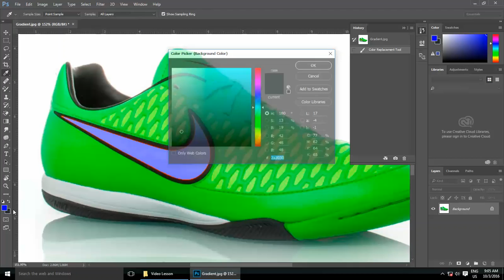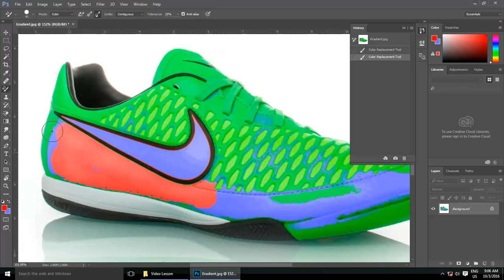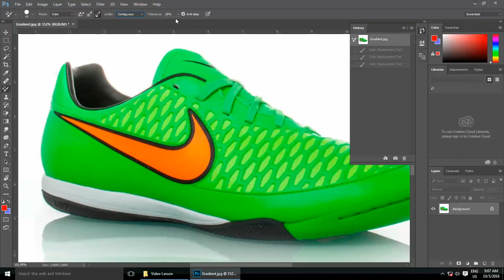25. Photoshop Color Replacement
Computer Training Lessons, Graphic Design, Photoshop Skill, Photoshop Color Replacement, Color Replacement